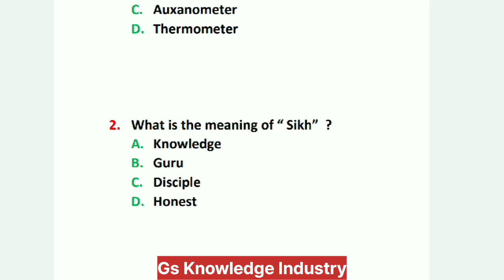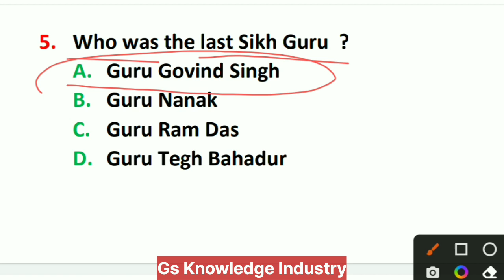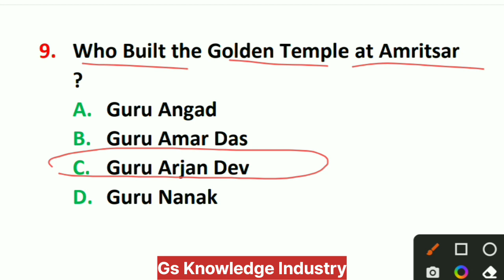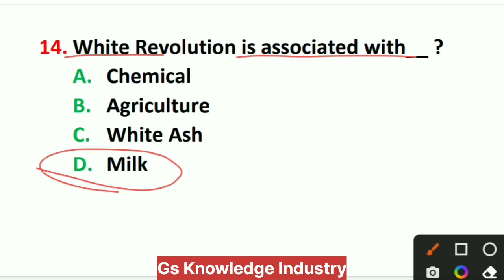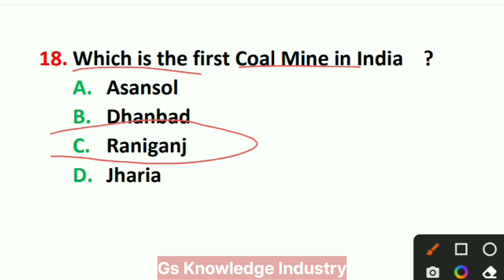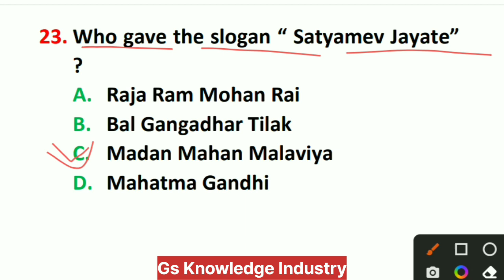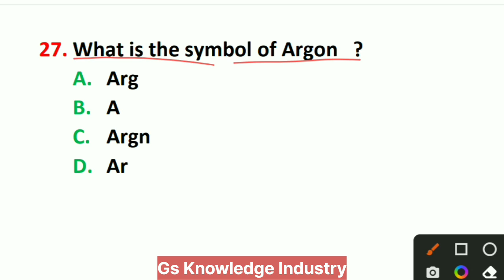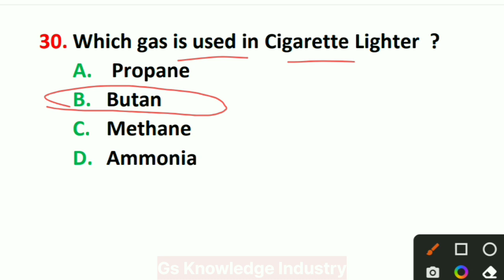Very Important 30 Mix GK // History || Geography || General Science Mix GK // Best for Revision 💯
Welcome in my channel " Gs Knowledge Industry" . In this channel you will most and very important GK in English. My dear friends this channel's moto is to provide all kind of competitive exam related MCQ or GK videos.

                            In this video we will discuss most and very important  30 Mix GK of History, Geography and General Science.  This video is very important for all kind of competitive exam.

(  ALL INDIA COMPETITIVE EXAM GK   )
History | Geography | General Science
Mix 30 GK
Best  GK for Competitive Exam
Best for Revision

1. Blood Pressure is measured by which   ?
A. Stethoscope
B. Sphygmomanometer
C. Auxanometer
D. Thermometer

2. What is the meaning of “ Sikh”  ?
A. Knowledge
B. Guru
C. Disciple
D. Honest

3. Which river is known as the “ Sorrow of Bengal”  ?
A. Damodor
B. Brahmaputra
C. Kosi
D. Hoogly

4. Where the Ganga river falls  ?
A. Arabian Ocean
B. Indian Ocean
C. Pacific Ocean
D. Bay of Bengal

5. Who was the last Sikh Guru  ?
A. Guru Govind Singh
B. Guru Nanak
C. Guru Ram Das
D. Guru Tegh Bahadur

6. Which is the lightest gas   ?
A. Methen
B. Oxygen
C. Hydrogen
D. Hilliam

7. Who is the father of “ White Revolution” in India   ?
A. K. N. Bahl
B. Dr. V. Kurien
C. B. P. Pal
D. None the above

8. Who established the Hindu College in Kolkata    ?
A. Raja Ram Mohan Roy
B. Ishwar Chandra Vidyasagar
C. Rabindra Nath Tagore
D. Netaji Subash Chandra Bose

9. Who Built the Golden Temple at Amritsar ?
A. Guru Angad
B. Guru Amar Das
C. Guru Arjan Dev
D. Guru Nanak

10. Which is the heights peak in South India  ?
A. Mukurthi
B. Anamudi
C. Doddabetta
D. Kotamalla

11. Which state has the largest Coastline in India   ?
A. Tamilnadu
B. Hydrabad
C. Gujurat
D. Maharashtra

12. Which blood group is known as Universal Donor  ?
A. AB
B. O positive
C. O negative
D. A

13. Which blood group is known as Universal Recipient  ?
A. A
B. AB positive
C. AB negative
D. O positive

14. White Revolution is associated with__ ?
A. Chemical
B. Agriculture
C. White Ash
D. Milk

15. Which city is known as “ Manchester of India”  ?
A. Coimbatore
B. Ahmedabad
C. Mumbai

16. Who built the Gate Way of India  ?
A. George Wittet
B. Frank Gehry
C. Edwin Lutyens
D. William Emerson

17. Which is the holy book of the Sikh Religion  ?
A. Quoran
B. Tripitaka
C. Bhagwat Gita
D. Guru Granth Sahib

18. Which is the first Coal Mine in India    ?
A. Asansol
B. Dhanbad
C. Raniganj
D. Jharia

19. In India Which city is called “Heaven on Earth”  ?
A. Goa
B. Mumbai
C. Gujurat
D. Kashmir

20. The Eastern Coast of India  is known as ___  ?
A. Coromandel Coast
B. Cyclone Coast
C. Eastern Plateau
D. Bengal Cost

21. Sunshine  Vitamin is known as  ____  ?
A. Vitamin A
B. Vitamin B
C. Vitamin C
D. Vitamin D

22. Which Day is known as National Science Day  ?
A. 26 February
B. 27 February
C. 28 February
D. 29 February

23. Who gave the slogan “ Satyamev Jayate”  ?
A. Raja Ram Mohan Rai
B. Bal Gangadhar Tilak
C. Madan Mahan Malaviya
D. Mahatma Gandhi

24. Which Mughal Emperor banned Music & Dance in his court   ?
A. Aurangjeb
B. Babur
C. Akbar
D. Sahajahan

25. Which Day is celebrated as the AIDS Day  ?
A. 1st December
B. 2nd December
C. 3rd December
D. 4th December

26. Electric Bulb is filled with which gas  ?
A. Xenon
B. Argon
C. Radon
D. Neon

27. What is the symbol of Argon   ?
A. Arg
B. A
C. Argn
D. Ar

28. At which age Akbar became the emperor  ?
A. 11
B. 12
C. 13
D. 14

29. What was the original name of Nur Jahan  ?
A. Meher – un – Nisha
B. Jahanara Begum
C. Fatima Begum
D. Gulbadan Begum

30. Which gas is used in Cigarette Lighter  ?
A.  Propane
B. Butan
C. Methane
D. Ammonia

Answer Keys   :-

gk
gk videos
gk videos in english
english gk
english gk videos
mix gk
mix gk in english
revision gk

Channel Keywords  :-

GS KNOWLEDGE INDUSTRY
Gs Knowledge Industry
gsknowledgeindustry

Channel Hash Tags  :-

🔥 You will get what you want...
Don't give up.
Maintain your Consistency. 🔥

Jai Hind.